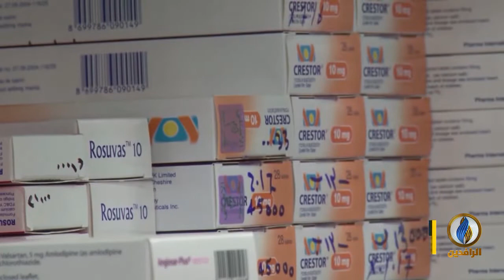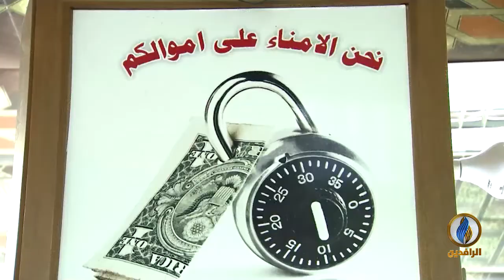أبرز الأخبار الاقتصادية على قناة_الرافدين ليوم الجمعة في